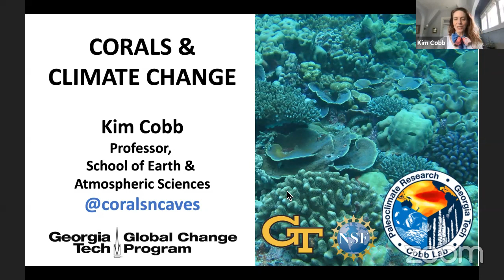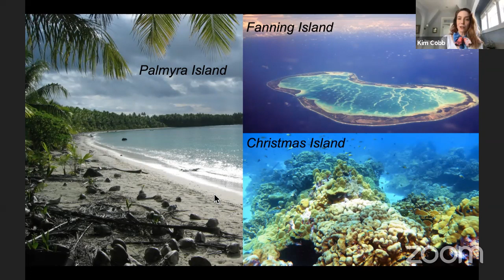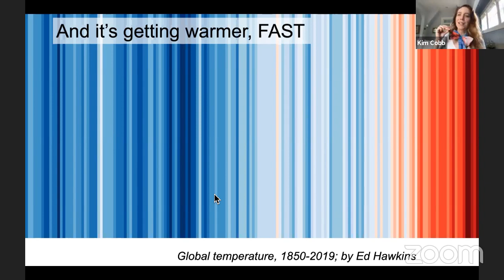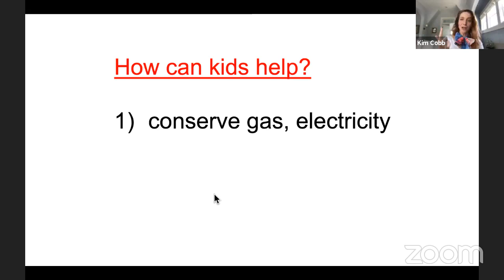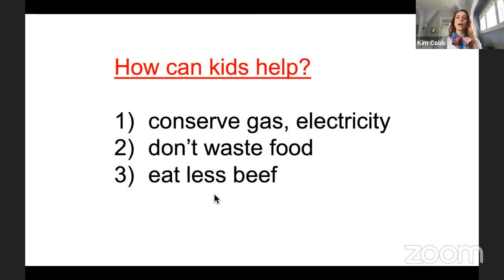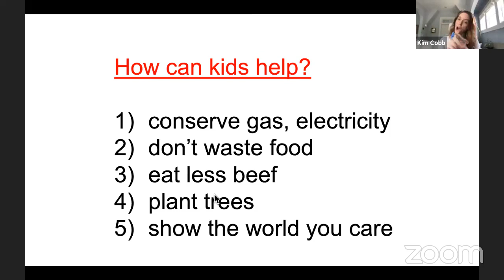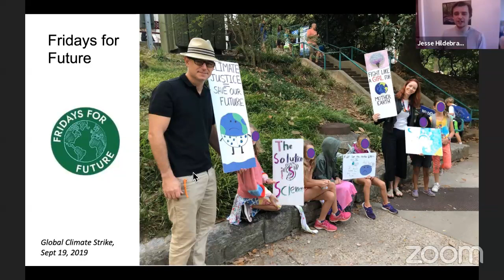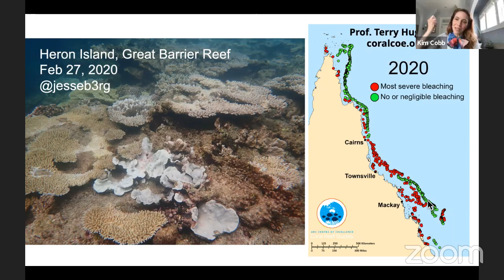Dr. Kim Cobb | Caves and Coral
Kim’s research uses corals and cave stalagmites to probe the mechanisms of past, present, and future climate change. She has sailed on multiple oceanographic cruises to the deep tropics and led caving expeditions to the rainforests of Borneo in support of her research. Kim has received numerous awards for her research, most notably a NSF CAREER Award in 2007, and a Presidential Early Career Award for Scientists and Engineers in 2008. She sits on the international CLIVAR Pacific Panel, serves on the Advisory Council for the AAAS Leshner Institute for Public Engagement, and is one of the Lead Authors on the Intergovernmental Panel on Climate Change (IPCC) Sixth Assessment Report. As a mother to four, Kim is a strong advocate for women in science. She is also devoted to the clear and frequent communication of climate change to the public through speaking engagements and social media.